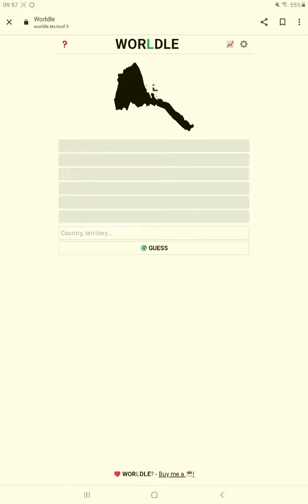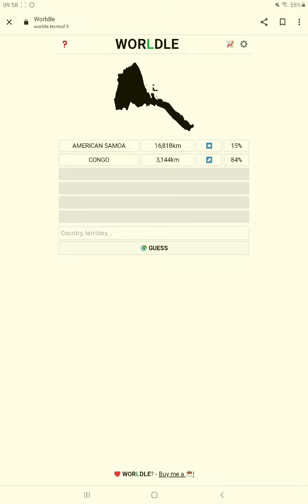Daily Geography Wordle - Part 14 - Eritrea 🇪🇷